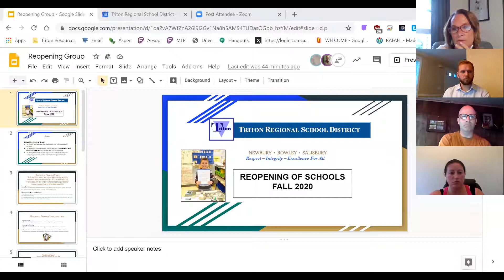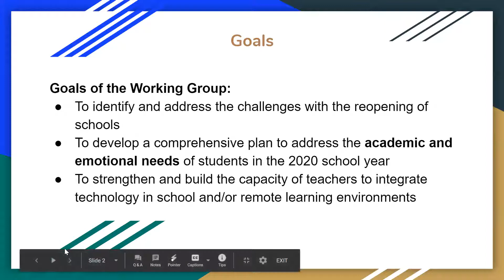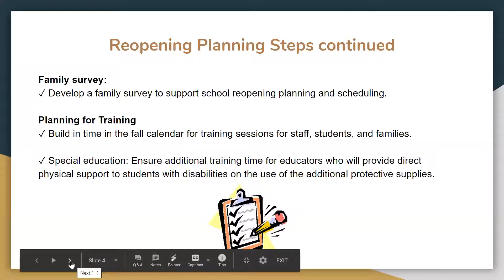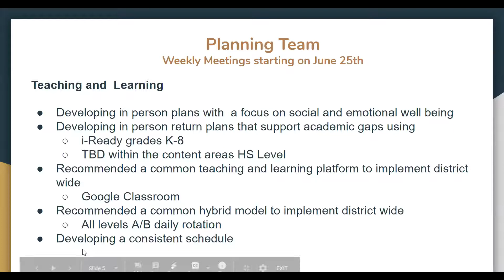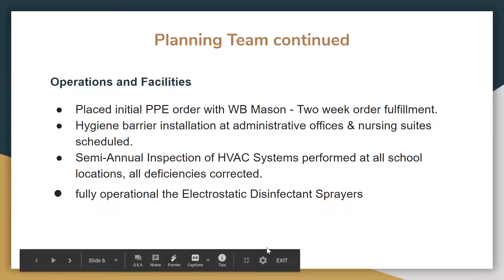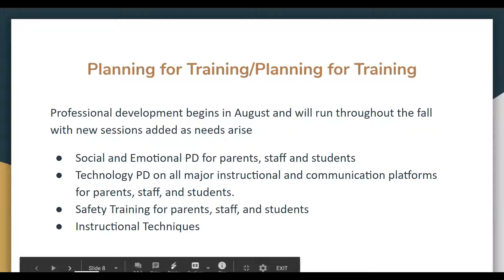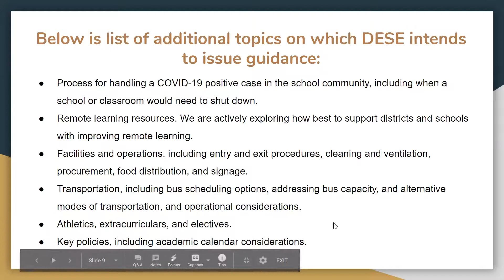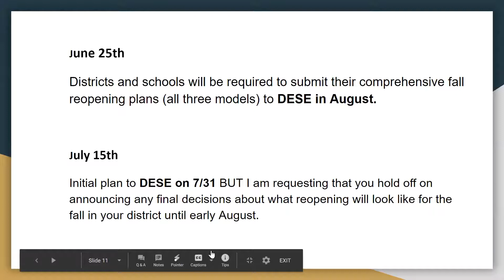SC Meeting 7-15-20